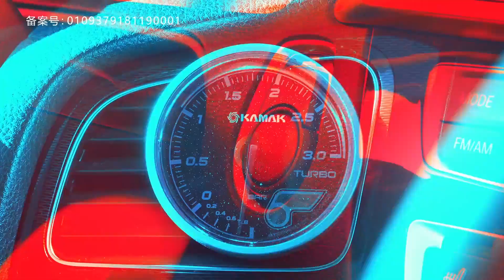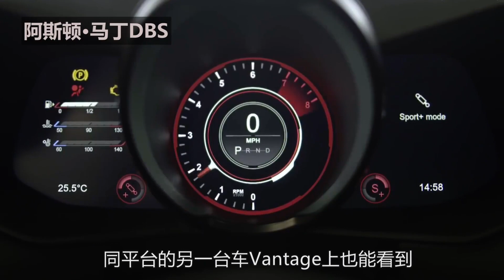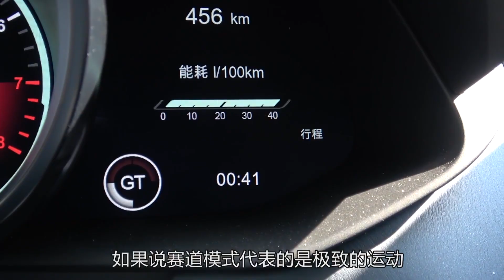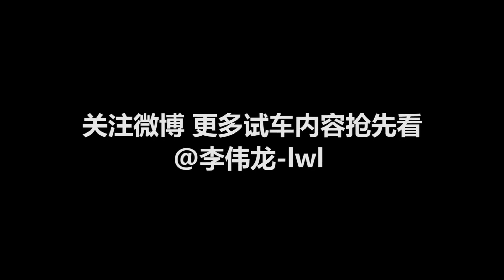老司机试车：3.4秒轻松破百，试驾阿斯顿·马丁DBS Superleggera